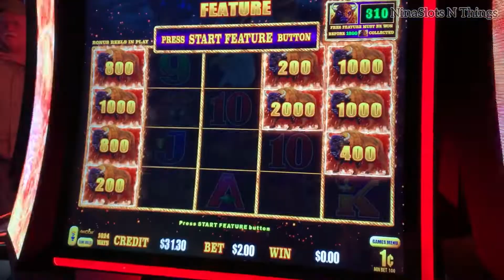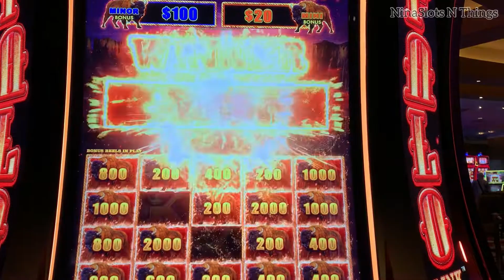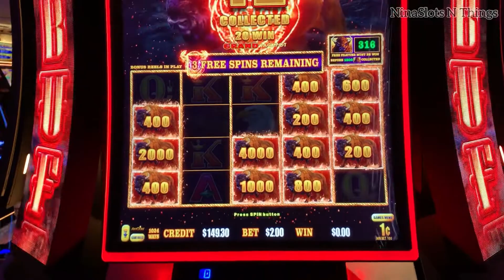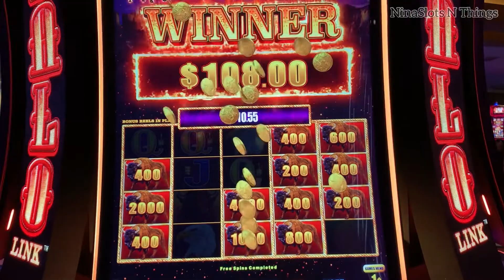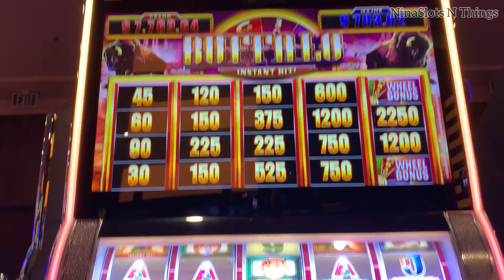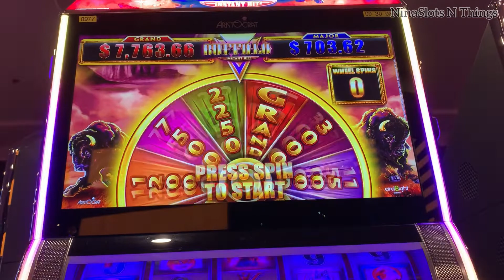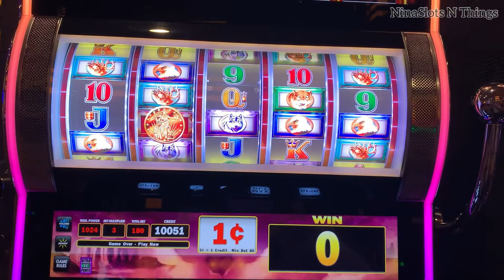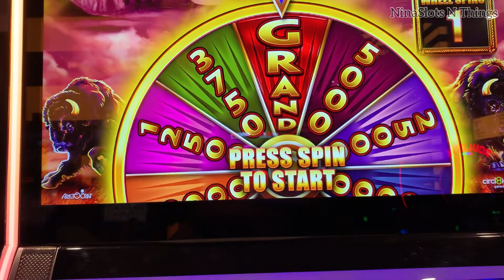BUFFALO LINK & BUFFALO INSTANT HIT | NICE WIN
Follow us on:
Instagram.com/ninaslotsnthings
Facebook: Nina slots n things

If you would like to show support or donate to ninaslotsnthings, please see below:

All content and unique verbiage on this channel is owned by ninaslotsnthings and may not be used or published without our prior consent.

Please make sure you gamble responsibly and only spend what you can afford to lose. If you think you may have a problem, in the USA or look up your local branch.

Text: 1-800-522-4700